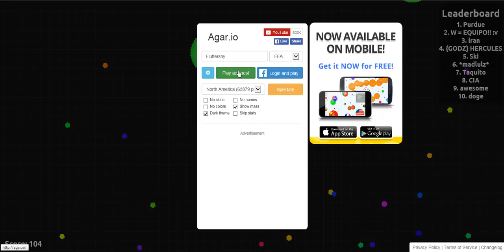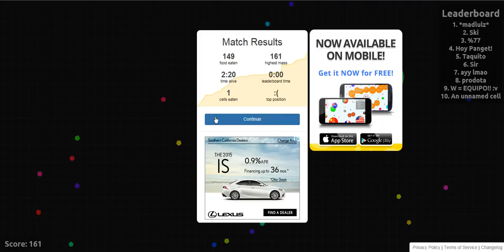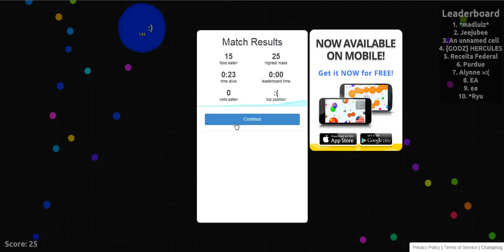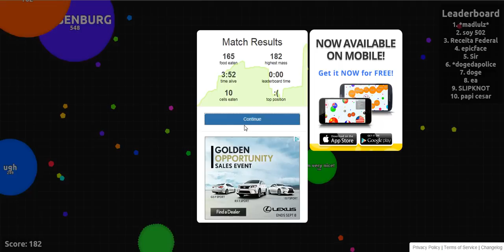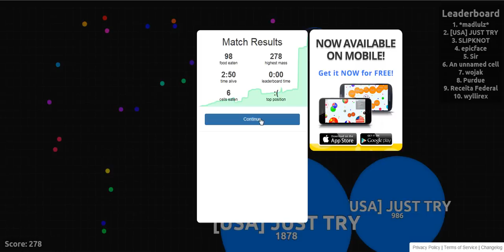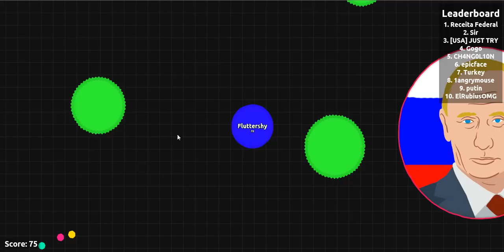I just... Can't... | Fluttershy Play's; AGAR.IO (Part 2)